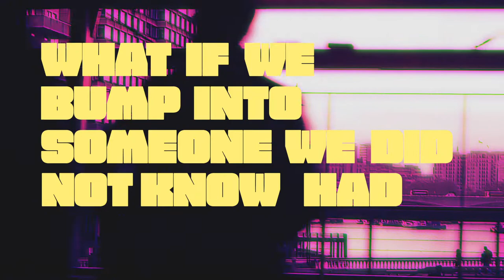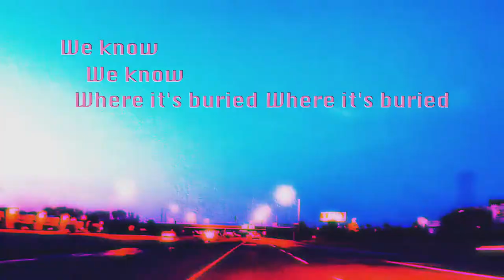Post Coal Prom Queen - Wait, Wait! Dig! (lyric video)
Wait, Wait! Dig! is from our debut EP - the PCPQ EP - which was released in April 2021. It has been featured in the National Library of Scotland documentary 'Living Proof' and in the Channel 4 show Made in Chelsea. Upon its release it reached #15 on the Amazing Radio charts.

Wait, Wait! Dig! was recored at Infinity Bus Studios in Glasgow by Simon Doherty.

We wander
We wander

Wait wait
What if we bumped into someone we did not know had the key
Wait wait
What if we knew the clue somehow worked out in these sleepless nights

We know we know where it's buried where it's buried
Dirt under your nails
We wander
We wander

Lily and Gordon have developed a unique sound for PCPQ by blending organic textures, retrofuturistic synths, and mechanical beats with ambitious pop sensibilities - fused together with Lily's distinct vocals. Their songs have been heard on BBC Radio 1, 6Music, and BBC Radio Scotland, charted on Amazing Radio, been featured on the major 'Hot New Bands' Spotify playlist, have featured in Made in Chelsea and the National Libraries of Scotland film 'Living Proof', and have garnered international acclaim. The duo take influences from the likes of Gorillaz, M83, Portishead and Boards of Canada and combine them with their own distinct style to create new and exciting pop soundscapes.